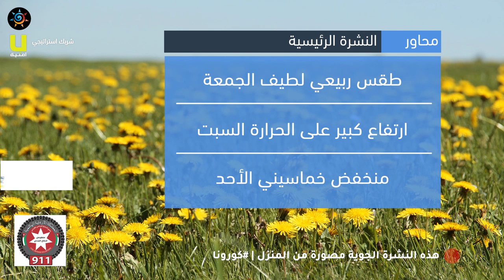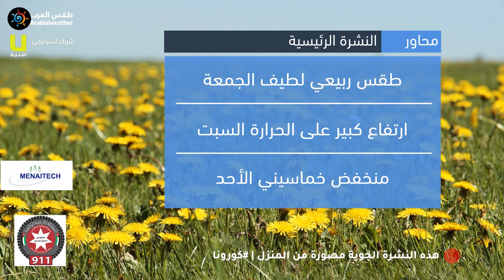طقس العرب - الأردن | النشرة الجوية الرئيسية | الخميس 2020/4/2